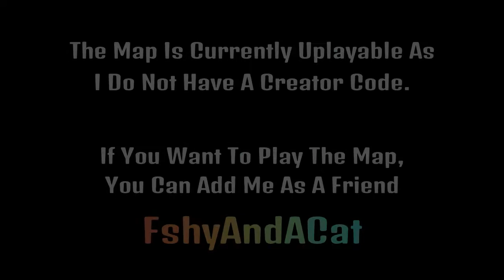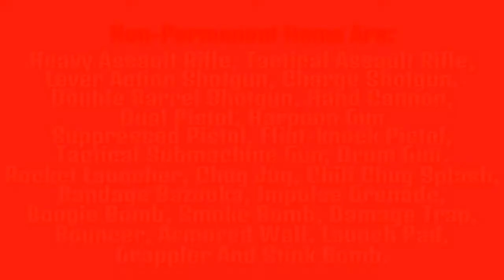I Made My Own Battle Royale Map! (Requiem Battle Royale)